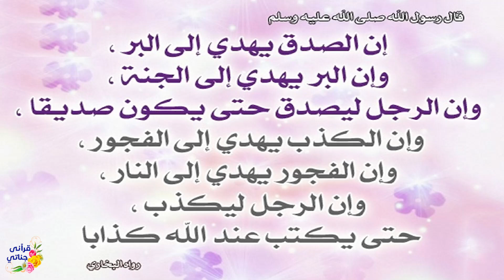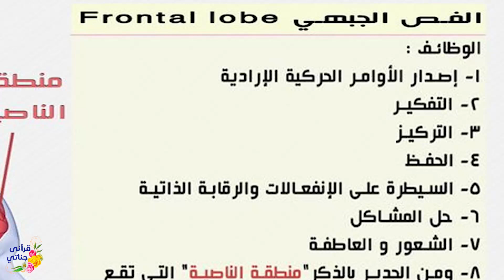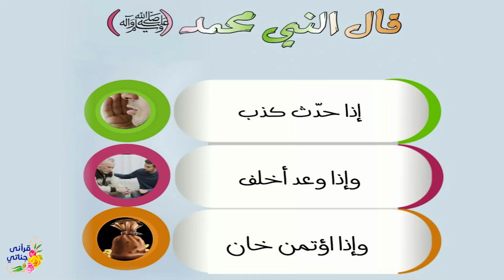كنوز نبوية (أسباب السعادة والنجاح) 32 تجنب الكذب